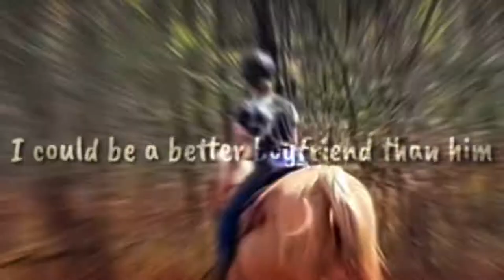Edit of Rosie and I !!